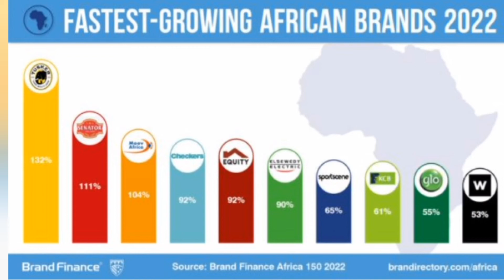”اتصالات المغرب“ أقوى علامة تجارية في المغرب